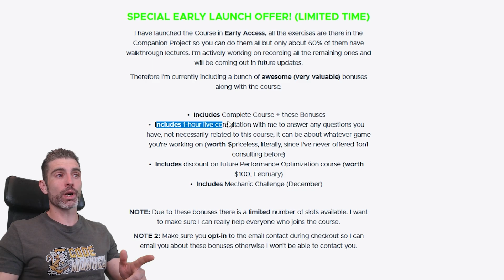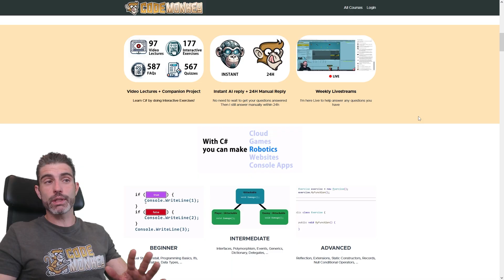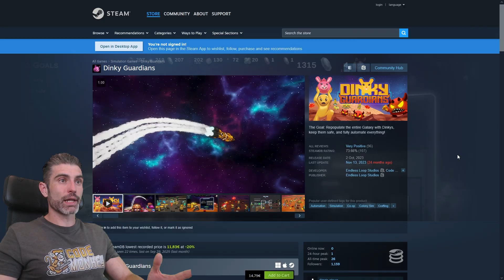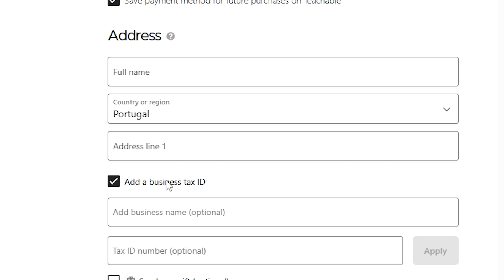BLACK FRIDAY Bundle Available NOW! Learn and Play!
💬 It's November so it's time for BLACK FRIDAY! I'm running a bundle with my courses and a huge discount!
Learn from my courses and then have fun with my Steam games.
I've also opened up more slots on my recently released Problem Solving course, learn this SUPER VALUABLE skill!